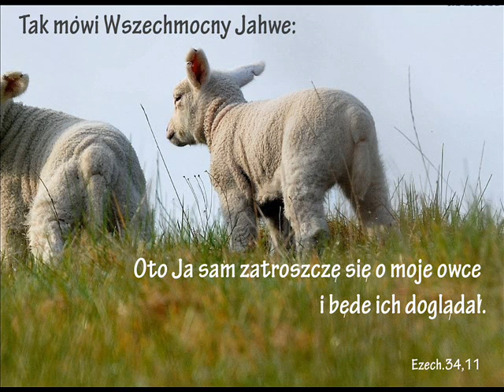zgr 06 08 2015r wieczorne Leszek - Moc śmierci i zmartwychwstania Jezusa Chrystusa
Obóz chrześcijański 2015